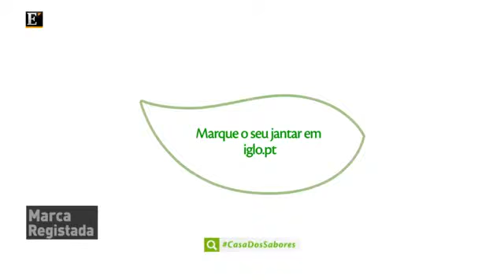Casa dos Sabores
O Marca Registada dá-lhe a conhecer a Casa dos Sabores o projecto inédito da IGLO. 25 noites, 25 jantares exclusivos numa casa em que os convidados são escolhidos por si. Uma conversa com João Vale, director de marketing da Iglo. "Marca Registada" de 29 de Maio de 2015.